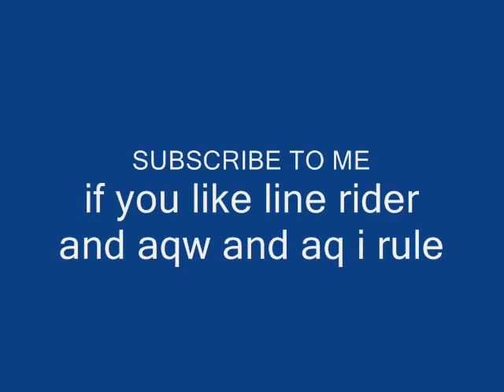AQW DIW UNDEAD ASSAULT TRIO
made by diw